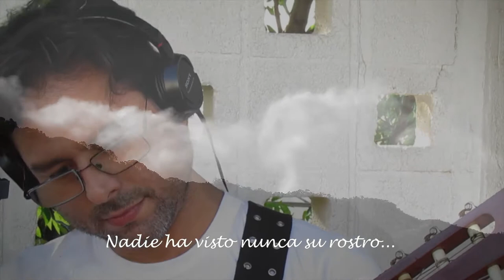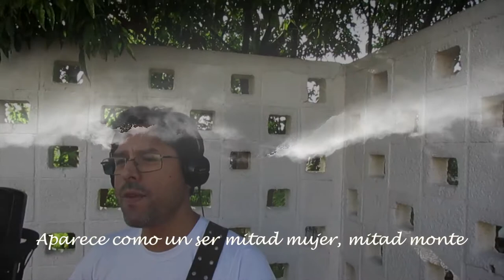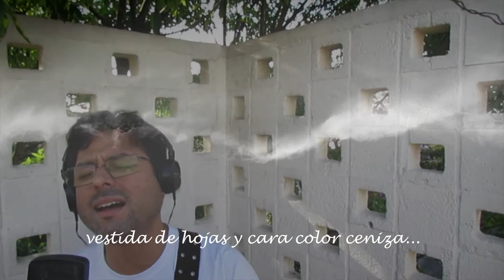Hans Baumann - Lluvia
"Lluvia" es una canción inédita, inspirada en la leyenda colombiana de La Madre Monte, que también es propia de otros países de Latinoamérica. De alguna forma, siento que este mito, hoy más que nunca, nos habla. ¡Que la disfruten!

*** Nadie nunca ha visto su rostro cubierto de musgo y sombra. Vive en la profundidad de los bosques, su cabellera es víctima de soles y lunas. Podemos escuchar su grito salvaje y ver su silueta perdiéndose en la espesura... algunos han creído escucharla cuando imita el canto de los grillos, otros dicen que ama las grandes piedras de los ríos.
Pero ella cuida la lluvia, las montañas, el viento y los animales. Cuando es poseída por la furia se anuncia el estremecimiento de la tierra y los astros; y entonces, aparece como un ser mitad mujer mitad monte vestida de hojas y cara color cenizas, para recordarle a los hombres que ella es la diosa madre que protegerá la naturaleza y todo cuanto habita en ella.***